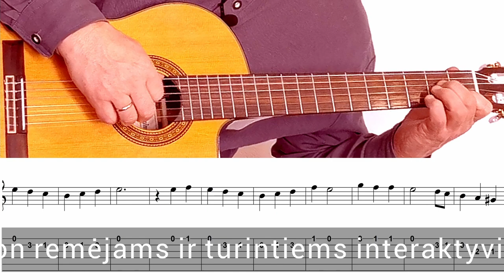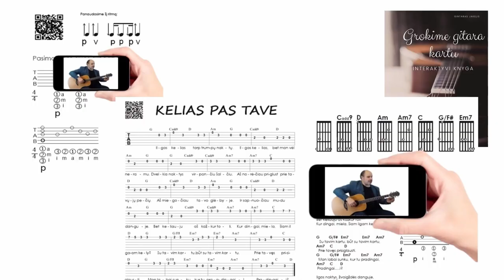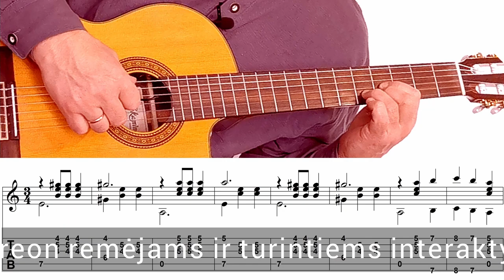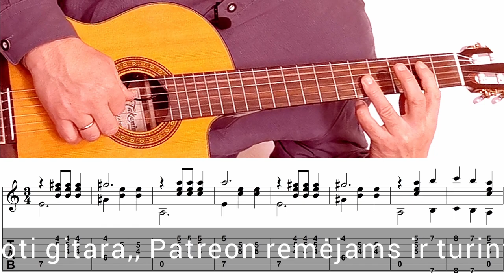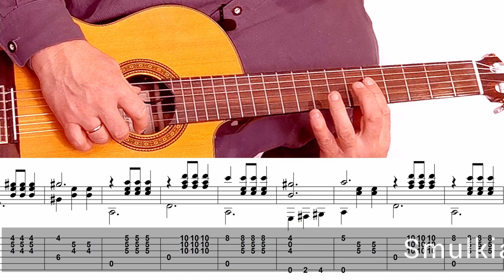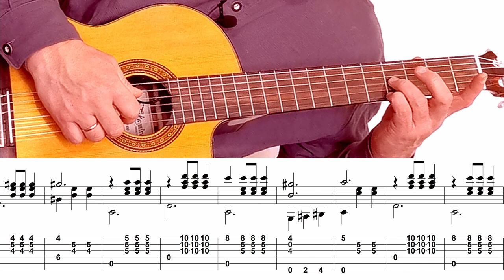A. Mamontovas - Jūreivio Daina - FingerStyle 🎸 Mokomės groti gitara!